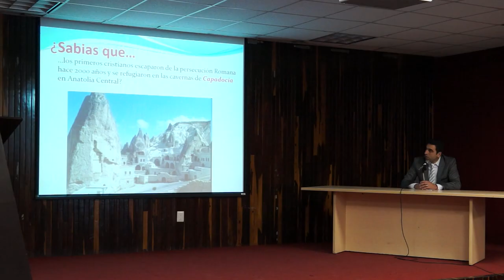Programa Aquí en la Autónoma 01-MAR-16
Quinta emisión del programa "Aquí en la Autónoma" producido por los alumnos de la facultad de Ciencias de la Comunicación de la UAG.